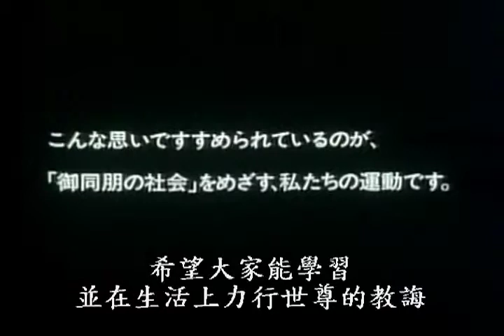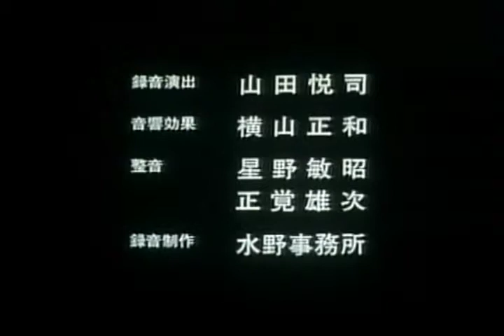佛典故事04。優波離的出家。全長版